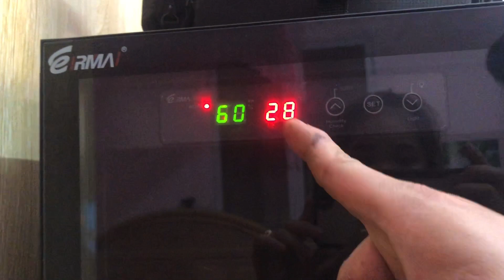Đông Tồ TV Sắm Máy Quay Mới | Thành Quả Sau Hơn 1 Năm Làm Youtube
Mình rất có đam mê làm VLOGS. rất mong nhận được sự ủng hộ từ các bạn ạ
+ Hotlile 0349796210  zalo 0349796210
© Bản quyền thuộc về Đông Tồ TV
 © Copyright by Đông Tồ TV ☞ Do not Reup